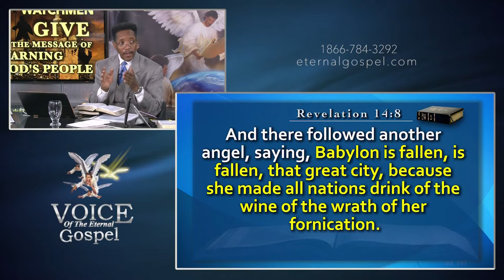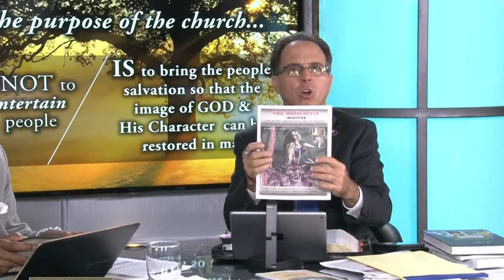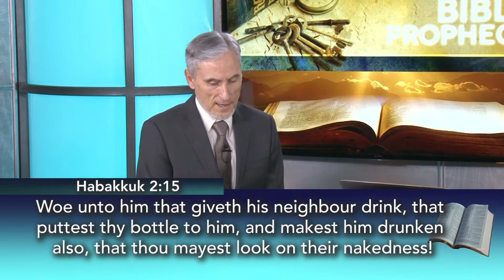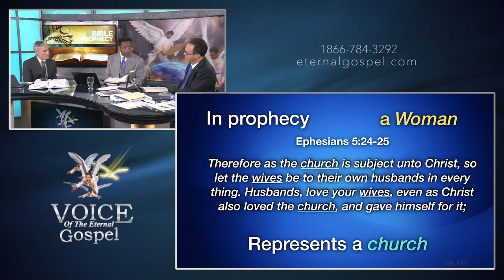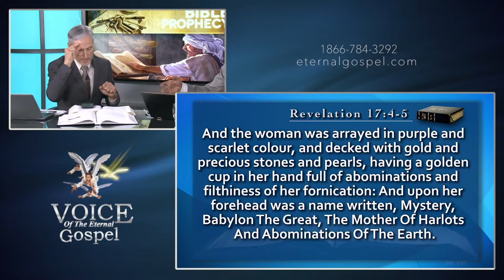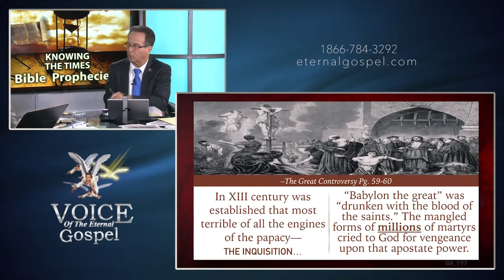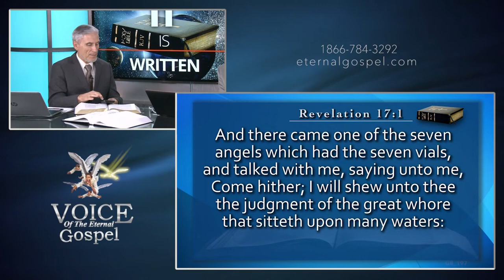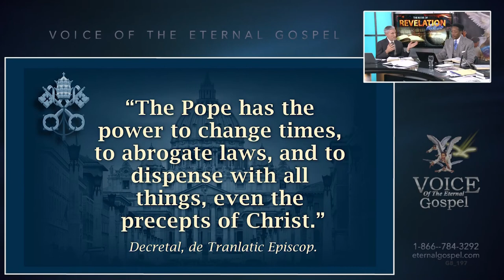197.- FALSE DOCTRINE / FERMENTED WINE - TV PROGRAM # 197 - VOICE OF THE ETERNAL GOSPEL.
197.- False Doctrine / Fermented Wine - TV Program # 197 - Voice of the Eternal Gospel. Pr. Raphael Perez, Pr. Maurice Berry & Patrick Jones. It was viewed on Christian Television Network.